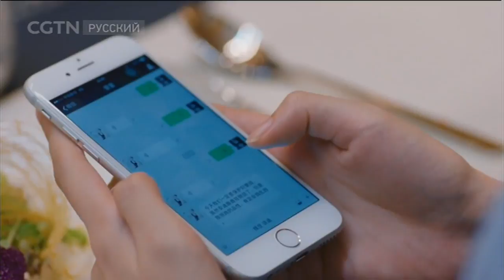Ода к радости Серия 22